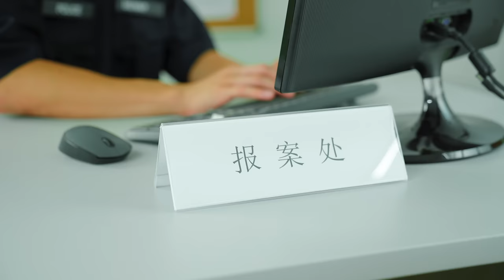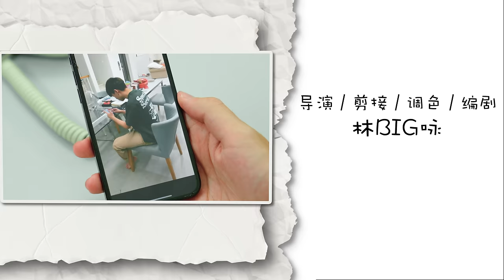你有遇过这样欠打的人吗?｜搞笑短剧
导演：林BIG咏
故事概念：林BIG咏
编剧：林BIG咏
摄影 / 灯光：邱文健
摄影助理：Roland
收音：Nikki
剪接 / 调色：林BIG咏
场地 / 道具：Nikki